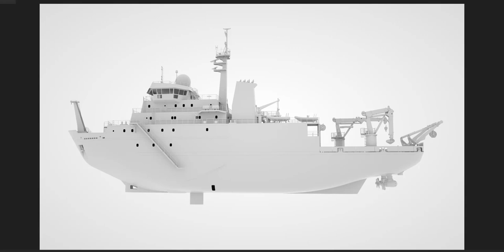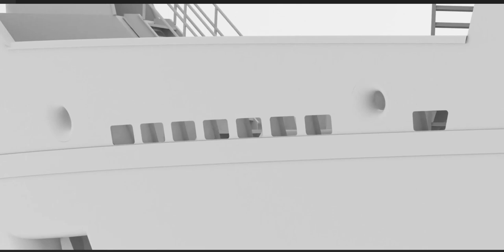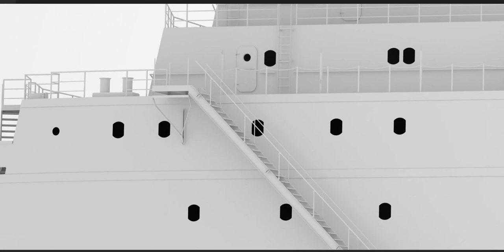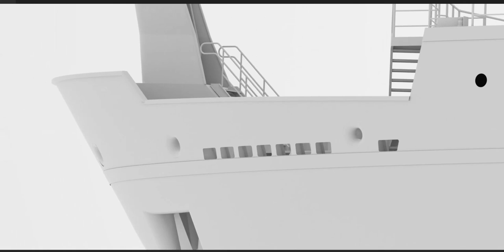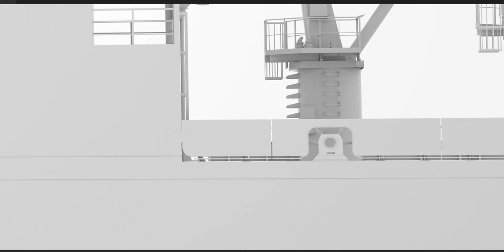Ship - View 1